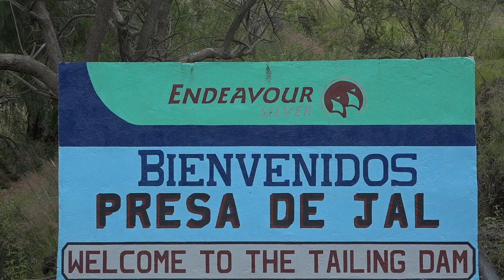La extinta presa de Jales de Pozuelos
La extinta presa de Jales de Pozuelos, cuya contaminación todavía  se puede encontrar hoy en día en el rio Guanajuato y la presa Purísima a casi 70 años de haberse desplazado.